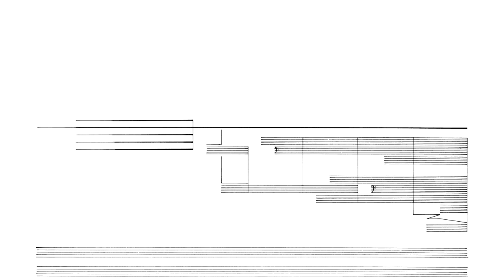Cornelius Cardew: Treatise. Page 175